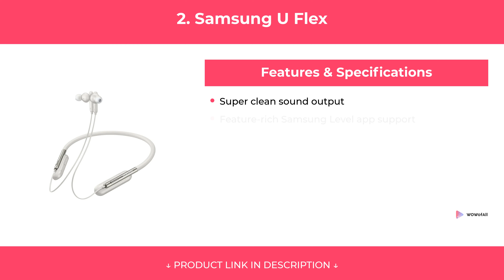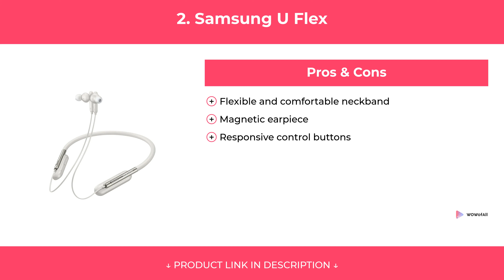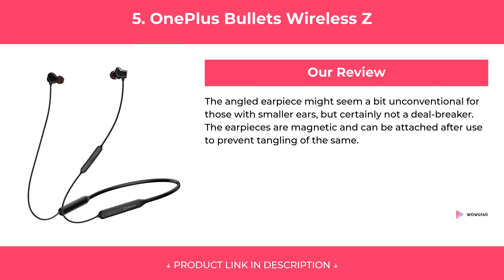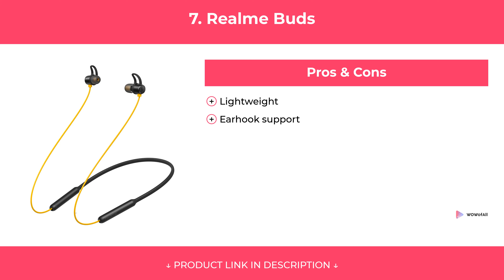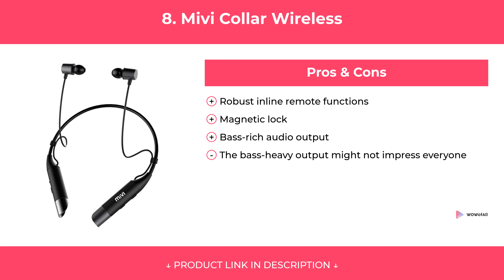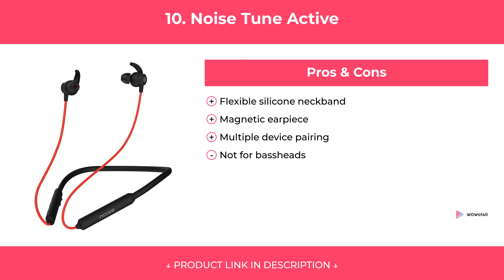Best Wireless Earphones in India 2020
We have put up more than 70 hours of research in finding the Best Wireless Earphones in India 2020. We have checked various reviews & requirements and based on that we have finalized this list of Wireless Earphones. We have also noted Price, Durability, Quality, and many more factors before choosing any specific model of Wireless Earphone.

1. Sony WI-SP150 - Best Pick

2. Samsung U Flex - Best Comfort Fit Earphones

3. Anker Soundbuds - AptX Enabled Earphone

4. Sony WI C310 - Budget Bass Heavy Earphone

5. OnePlus Bullets Wireless Z - Best All Round Performer

6. Oppo Enco M31 - Budget Hi-res Audio Earphone

7. Realme Buds - Value for Money Wireless Earphones

8. Mivi Collar Wireless - Best Budget Earphone with aptX Support

9. JBL Endurance Run - Best Workout Earphone

10. Noise Tune Active - Feature Rich Earphone